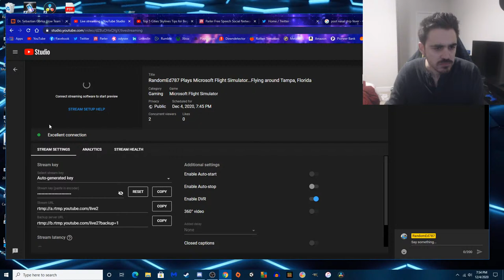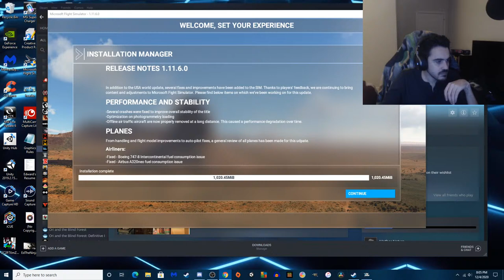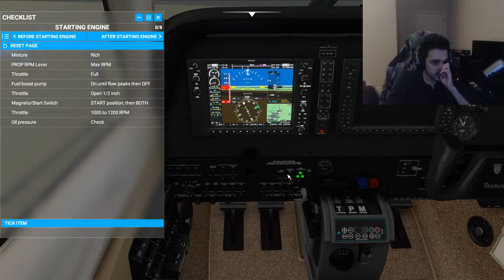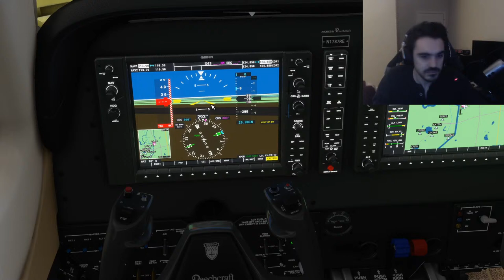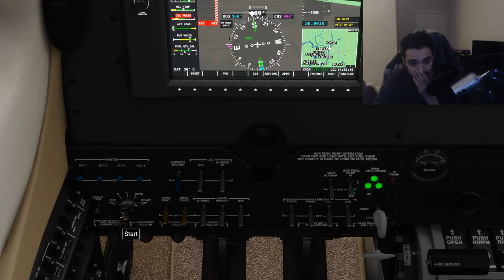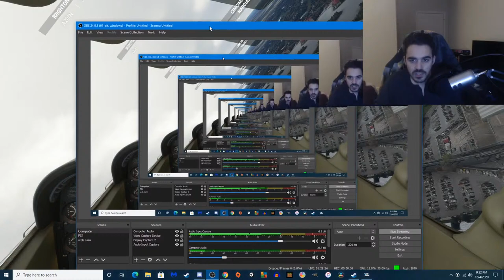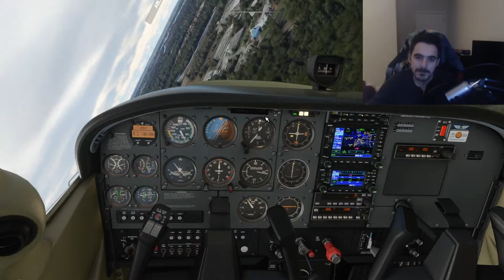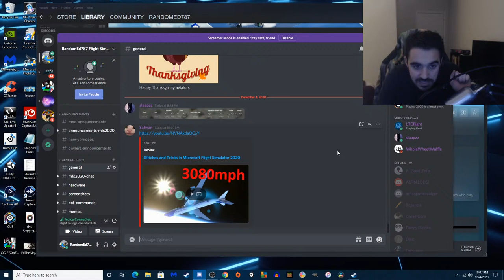RandomEd787 Plays Microsoft Flight Simulator...Flying around Tampa, Florida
Lets fly together

FYI, this scheduled time could change, I'll update on the stream and on twitter if anything changes.